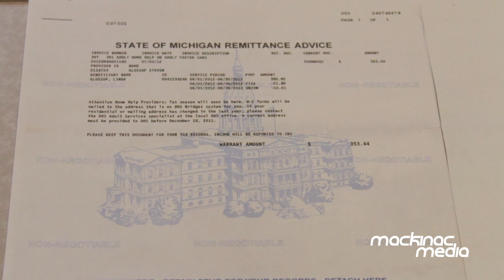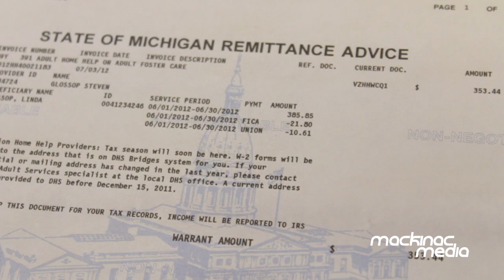Glossop Family Caregiver Wants Out of SEIU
The Mackinac Center Legal Foundation represents Steven Glossop in the case against the SEIU and MQCCC's illegal unionization of home-based caregivers. After asking to be released, dues are still being skimmed from his mother's Medicaid checks.